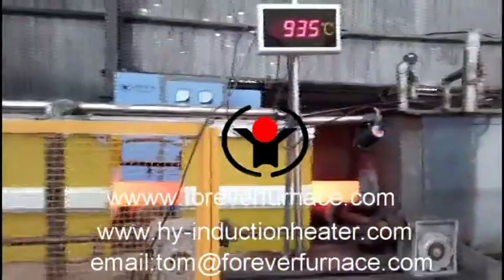metal bar hot rolling machine